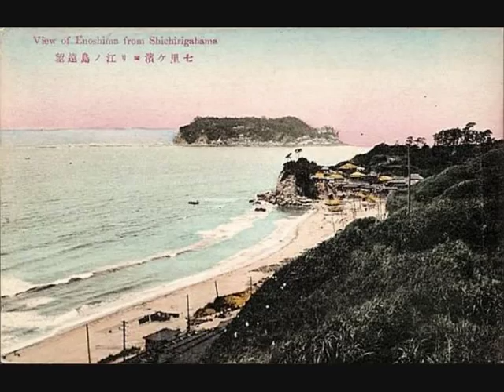La prima fotografia giapponese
Il vedutismo di Hiroshige nella prima
fotografia giapponese

Nella ricca storia della fotografia del Giappone nell'Ottocento, il tema dei giardini occupa un posto di rilievo nel genere del paesaggio. La quasi totalità degli album, souvenir di viaggio, portati in Occidente dal Giappone Meiji (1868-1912), contengono infatti raccolte di fotografie stampate all'albumina, con ritocchi di colore a mano, raffiguranti paesaggi e figure di contadini, artigiani, mercanti e geishe, secondo una mise en scène della vita quotidiana in interni ed esterni che, per effetti pittorici ed efficacia narrativa, non trova eguali nella fotografia occidentale.
Giunte in Europa e America con qualche decennio di ritardo rispetto alle xilografie policrome della scuola Ukiyo-e, queste immagini fotografiche del Giappone hanno contribuito in modo fondamentale, prima dei grandi film di Akira Kurosawa, Kenji Mizoguchi e Yasujiro Osu, a costituire avanti della letteratura l'idea di Oriente ancor oggi determinante nella nostra cultura visiva.
Importata a Nagasaki, nell'emporio olandese dell'isola di Deshima dal mercante Ueno Shunnoto e praticata dal figlio Hikoma, che divenne poi uno dei primi fotografi del Giappone, la camera dagherrotipica fu acquistata con tutto il corredo chimico da Shimazu Nariakira, potente daimyô del clan Satsuma.
 Nel periodo compreso fra il 1860 e il 1910 operarono professionalmente in Giappone un migliaio di fotografi, fra cui un centinaio di stranieri e una decina di donne.
Fra gli stranieri, in maggioranza americani e britannici, una trentina risiedettero a lungo nel paese e aprirono al pubblico i propri studi.
Di tutti questi fotografi, soltanto una parte si dedicò alla realizzazione delle opere destinate ai viaggiatori occidentali, ed entrò così a far parte della cosiddetta «Scuola di Yokohama», o Yokohama Shashin («Fotografia di Yokohama»), dal nome della città che, fra il 1880 e il 1890, costituì il principale centro d'irradiamento del nuovo linguaggio verso il resto del paese. Coloro che non ne fecero parte si dedicarono alla ritrattistica e alla fotografia commemorativa, con attrezzature che richiedevano minori investimenti e senza avvalersi dell'opera dei molti pittori che dovevano essere impiegati per la coloritura delle opere.

L'attività dei fotografi stranieri fu particolarmente rilevante fra la metà degli anni' 60 e la fine degli anni '80 dell'Ottocento, data dopo la quale la quasi totalità del mercato fu in mano locale.
Pur trattandosi di uno stile omogeneo, mediamente di alta qualità, è possibile riconoscere all'interno della Scuola di Yokohama, le personalità di alcuni straordinari interpreti.
Il più conosciuto è senz'altro Felice Beato (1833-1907), veneziano di Corfù, con passaporto britannico, la rilevanza della cui opera nella storia della fotografia si estende ben al di là dello specifico contributo dato alla fotografia giapponese. A Beato, dotato di un'eccellente capacità tecnica, si deve anche l'introduzione della coloritura delle fotografie e l'idea di raccoglierle in album aventi per temi il paesaggio e i «tipi umani» del Giappone. Fra gli altri stranieri, il barone boemo Raimund von Stillfried-Ratenicz (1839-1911) idealizzò in modo raffinatissimo i suoi modelli, mentre l'intraprendente imprenditore vicentino Adolfo Farsari (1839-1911) si segnalò per la qualità della resa pittorica e per la verosimiglianza delle fotografie alla realtà visiva.
Fra i maggiori interpreti locali, oltre a Ueno Hikoma (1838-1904), considerato in patria come il «padre della fotografia giapponese», vi furono: Kusakabe Kimbei (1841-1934), il cui linguaggio rappresenta, in qualche modo l'epitome della Yokohama Shashin; Ogawa Kazumasa (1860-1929) che legò la sua opera a un'attenta riflessione estetica sul valore delle modalità espressive dell'arte tradizionale del Giappone; e, infine, Tamamura Kōzaburō (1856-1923) il cui atelier, che arrivò a occupare oltre 350 persone, fu celebre per la straordinaria cura dei dettagli, anche in commesse che superavano le decine di migliaia di fotografie alla volta.

1 Hiroshige , Cinquantatrè stazioni di Posta del Tokaido
2 Adolfo Farsari, Il  Fuji di Haruna
3 Adolfo Farsari, Iris Garden in Horikiri
4 A. Farsari, Iris
5 Felice Beato, Ferry Boat
6 Anonimo, Fuji and Koshiwabara Lake 1880 circa
7 Anonimo, Amanohashidate Inland sea of Bingo 1880/1910
8 Anonimo, Fuji- mountain from Nihonmatsu 1910 circa
(continua...)